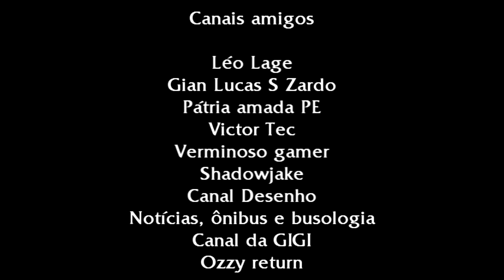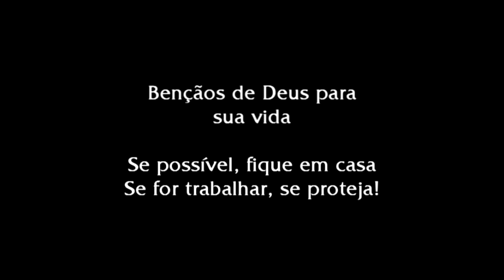e os preparativos para live dia 30/05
Hoje quero mostrar mais um pouco dos bastidores da live que vai acontecer dia 30/05 no canal do Sikera Junior no Youtube. Vou falar também de um vídeo feito por um canal em que fala que tanto Sikera Jr e a Tv a critica foi calados (dinheiro) pelo governador do Amazonas Wilson Lima. Lembrando que acusação sem provas caracteriza crime de calunia e difamação.